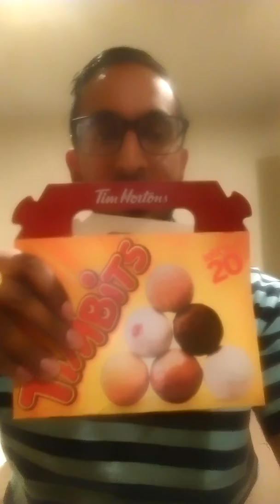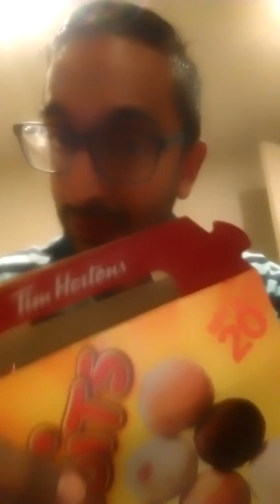Tim Horton's Tim Bits in Edmonton AB Canada